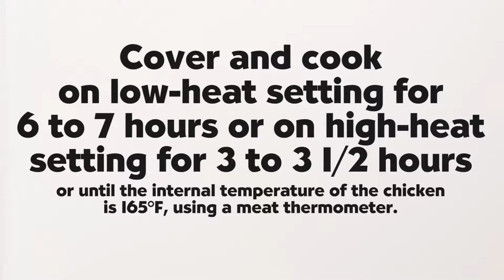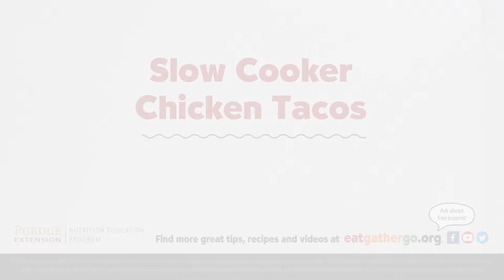easy as... Slow Cooker Chicken Tacos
No doubt about it—tacos are a crowd-pleasing meal. Using this recipe, just toss 3 ingredients into your slow cooker early in the day. When it’s time to eat, shred the chicken and serve it with taco shells and the condiments of your choice.

Want to learn more? easy as: eatgathergo.org